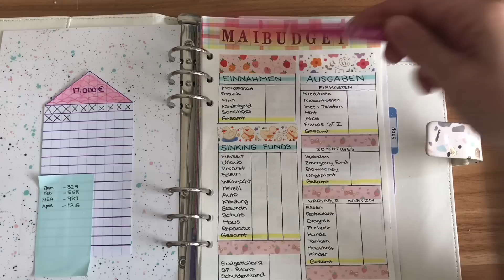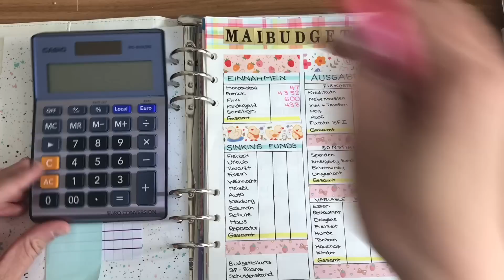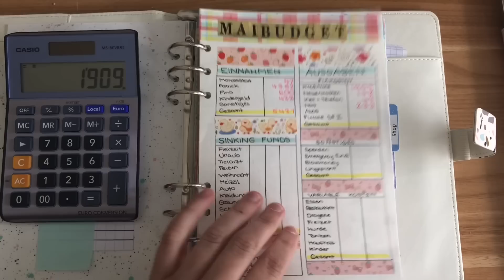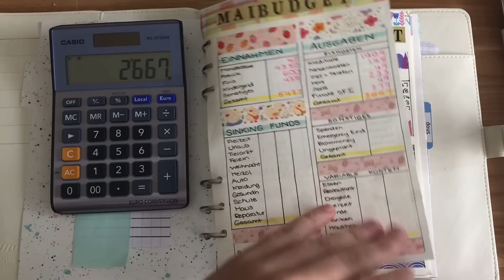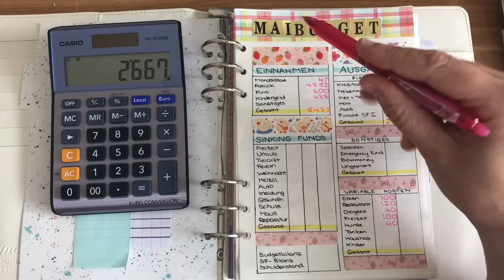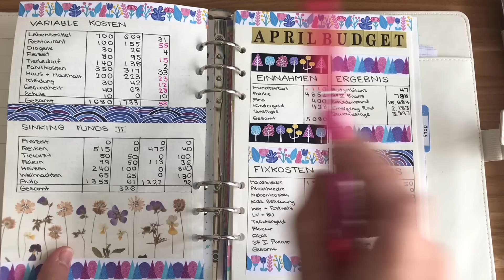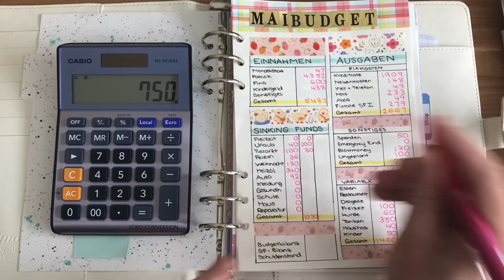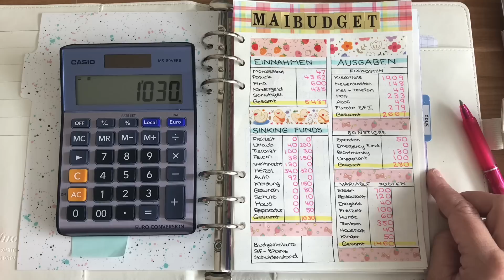Unser ⭐️ MAIBUDGET ⭐️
💜MEIN STICKERSHOP💜

💌Post: Ich freue mich immer über Postkarten + Briefe (größeres wird dort leider nicht angenommen) an:

Kunterbunt + Klitzeklein
Postfach 1161
83035 Bad Aibling

❤️ ❤️ ❤️ LINKS ❤️ ❤️ ❤️

⭐️ Filofax Register/Trennblätter

⭐️ A5 Filofax Terrazzo

⭐️ Vorratsdosen in der Küche

⭐️ Meine Sticker-Aufbewahrungsboxen

⭐️ Mini Drucker

⭐️ 27 Rollen Washi-Tape (kariert)

⭐️ Mein Stickerpapier

⭐️ Meine Umschläge (soooo viele Farben zur Auswahl)

⭐️ Pergamintüten (Plastikfrei!) in denen ich meine Sticker verschicke

⭐️ Meine Rahmen für die Prints

⭐️ Acryl-Schubladenbox zur Aufbewahrung von Schreibwaren

⭐️ Makramee-Regenbogen als Wandschmuck

⭐️ Mein Locher (für alle Formate)

⭐️ Mini Edding Textmarker

⭐️ Edel-Variante der radierbaren Kugelschreiber

⭐️ Radierbare Kugelschreiber

⭐️ Meine liebsten Ordnungs-Boxen (gibt es in allen möglichen Größen)